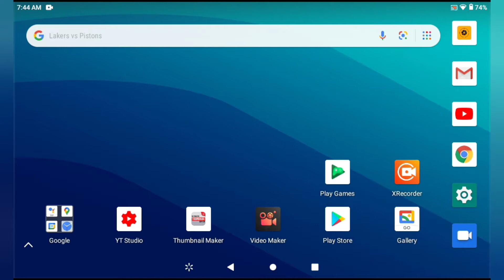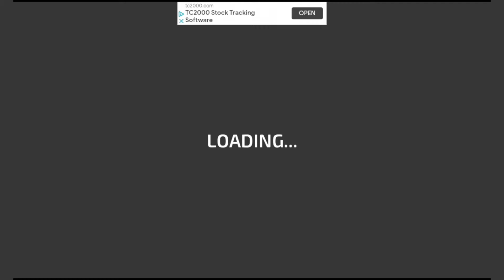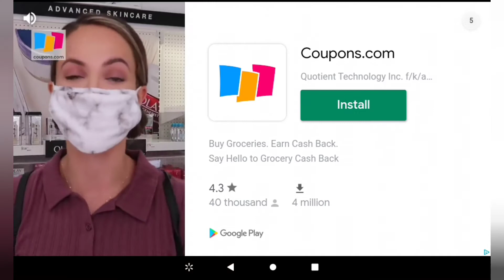my second attempt of playing racing in car 2 trying to get to 600 points!!!!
my second time trying a second time to beat my highest score of 600 points!!!